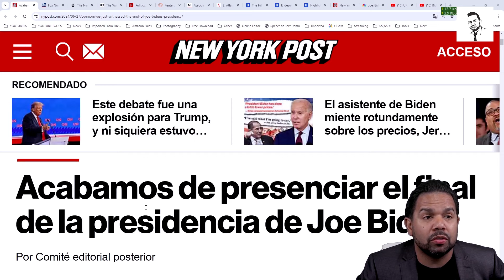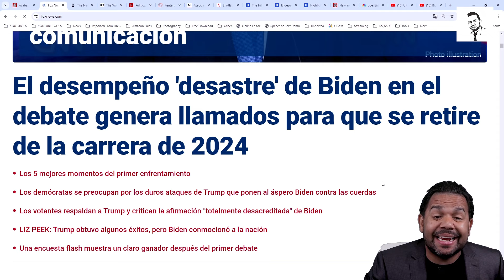El Desastroso Debate de Biden Podría Significar el Fin de su Candidatura y Presidencia